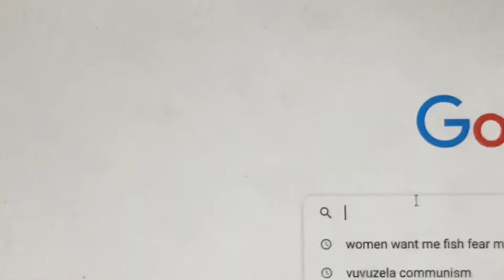Job Finder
you’re welcome in advance
(also sorry if you got two notifications for this)